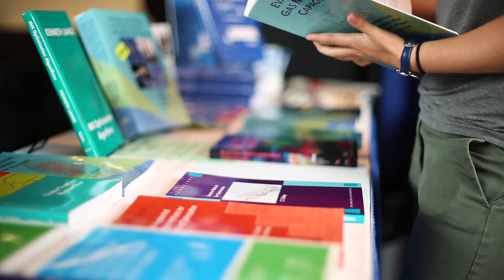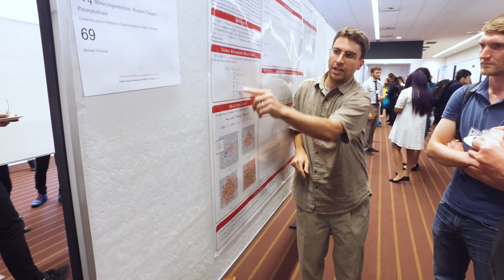From Students: Why Join SIAM?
Hear it from students themselves - what do you get out of being a SIAM student member? From collaborations to networking opportunities and ways to get your research on the radar of other mathematicians, for those studying applied math and/or computational science, becoming a member of SIAM is a no-brainer!